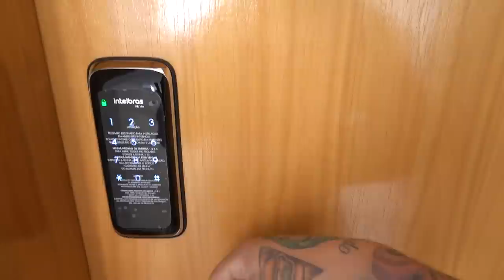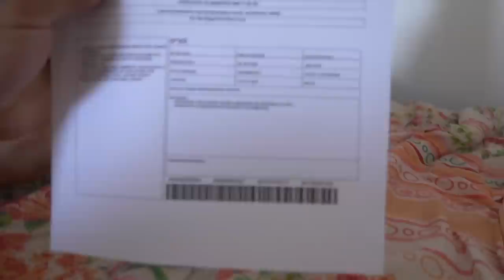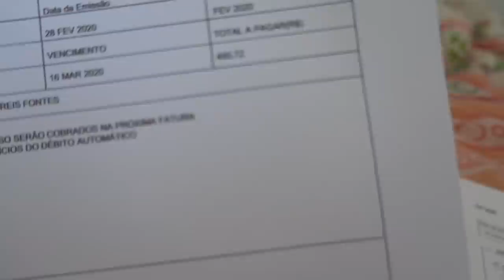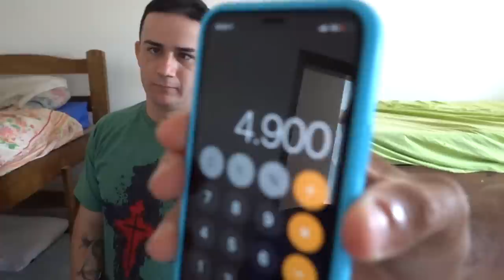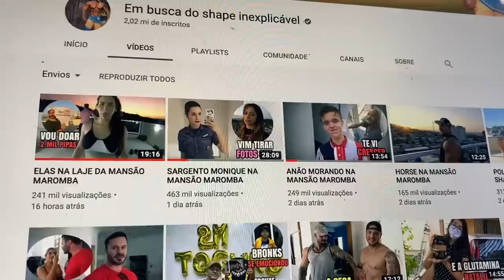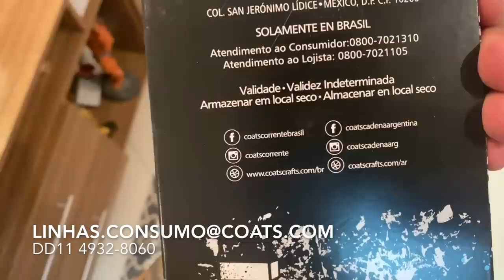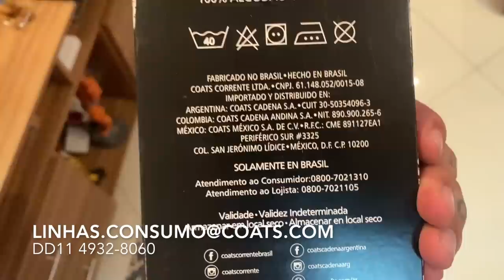VÃO CORTAR A LUZ DA MANSÃO MAROMBA